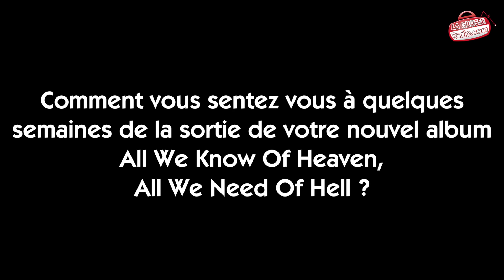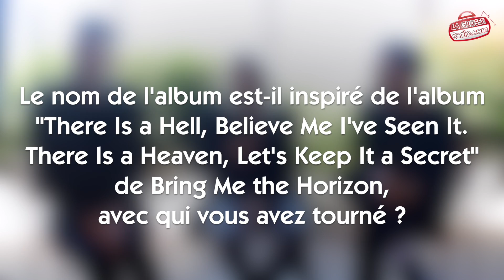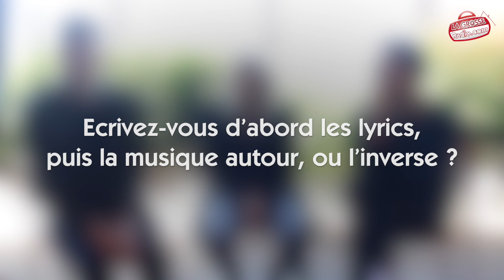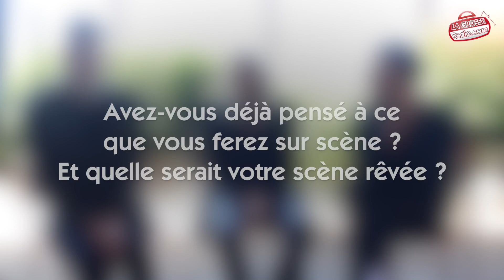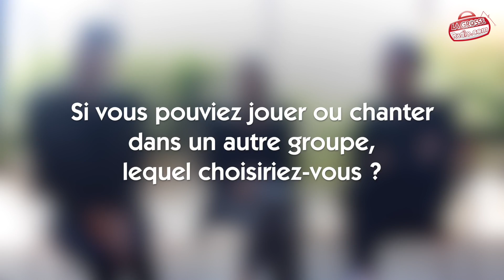Rencontre avec PVRIS (09.05.2017)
Nous nous sommes entretenus avec Lynn Gunn (chant), Alex Babinski (guitare) et Brian MacDonald (basse) du groupe PVRIS le lendemain de leur passage au Trabendo !

►Interview : Maxime Habert
►Vidéo : Gaelle Pitrel
► Montage : Clara Griot

Pour La Grosse Radio, mai 2017